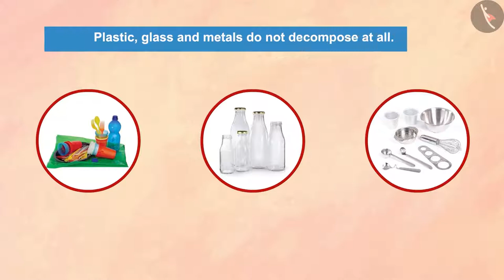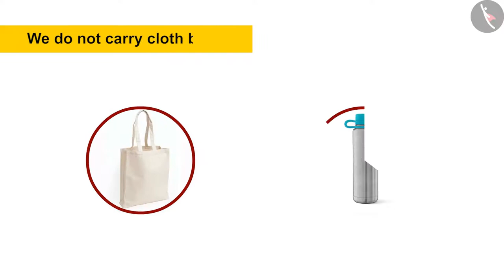Garbage In, Garbage Out | Part 2/2 | English | Class 6